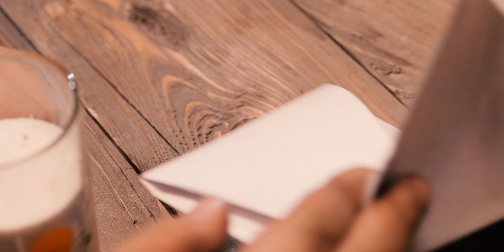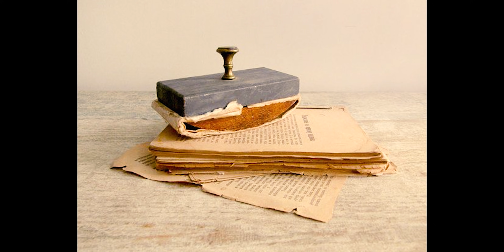Моргенштерн здорового человека!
Мы живем в удивительное время. Тачки с кондиционером, тополь с ядерной боеголовкой, Моргенштерн с десятками (прости Господи) хитов. Так вот, о чем это мы? В данный момент на запрос "моргенштерн" поисковики, как сговорившись выдают никак не оружие. И мы считаем, что с этим пора что-то делать!
Кидайте видео друзьям, мамам, папам, детям и соседям по даче. Только с вашей помощью мы напомним миру, что моргенштерн - это не про Кадиллак, а про пробитые доспехи и раздробленные... эээ... арбузы)